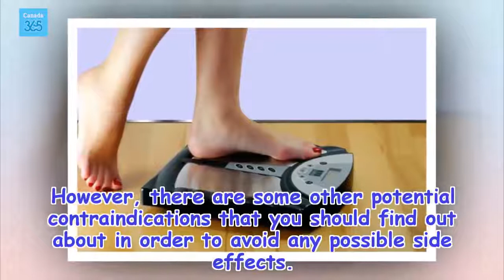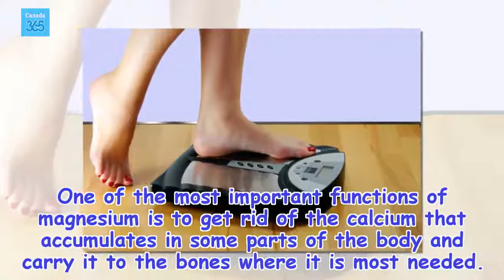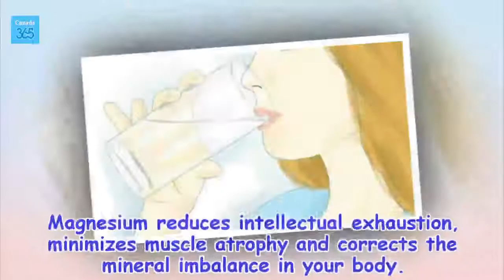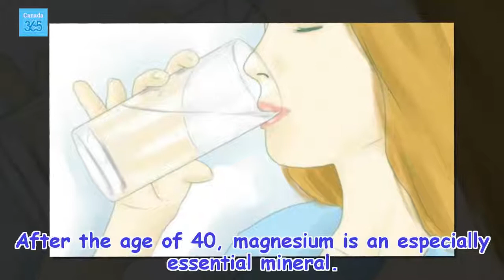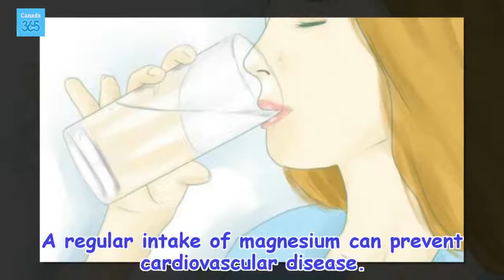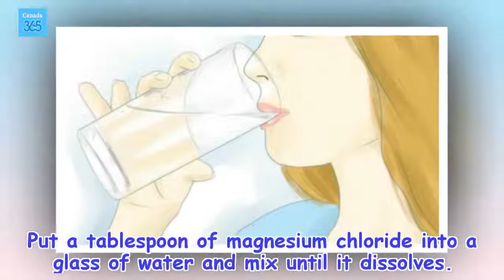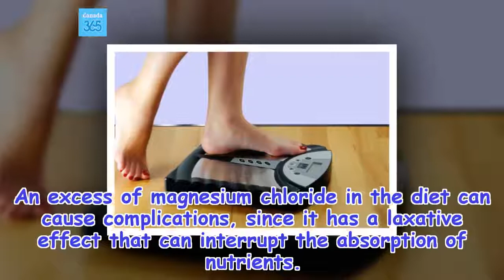Learn To Prepare Magnesium Chloride to Reduce Anxiety and Lose Weight - Canada 365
Magnesium chloride has many medical benefits, but it is best known for helping us lose weight and purify toxins from the body without putting our health at risk